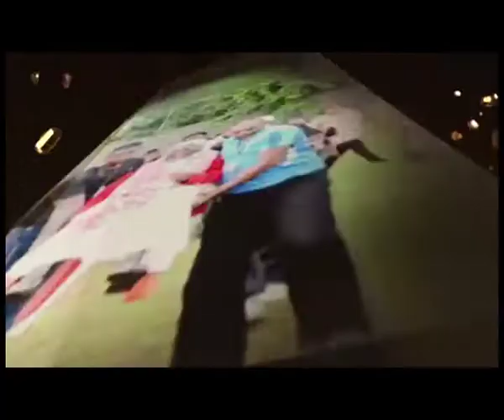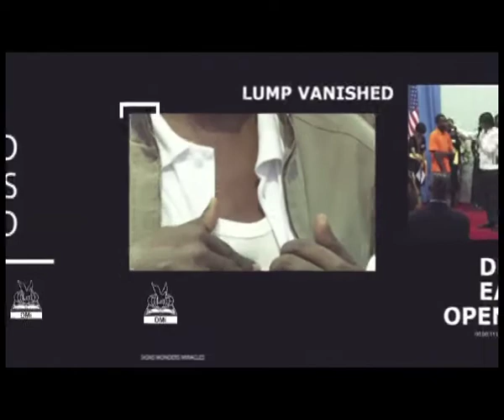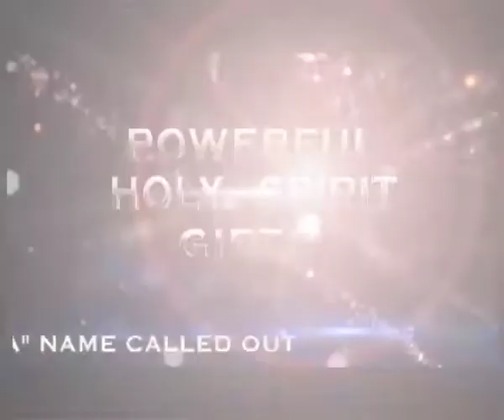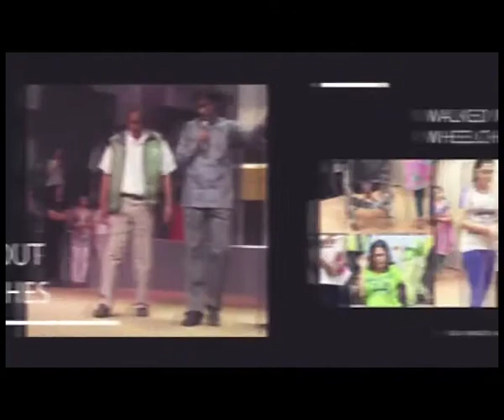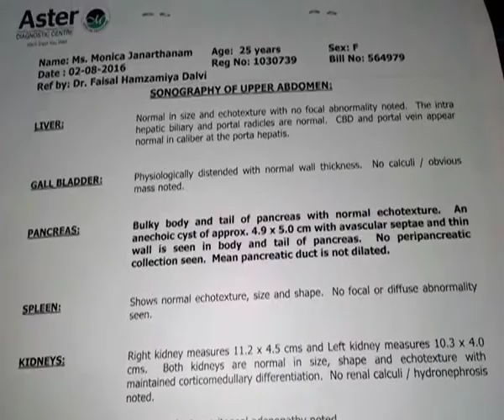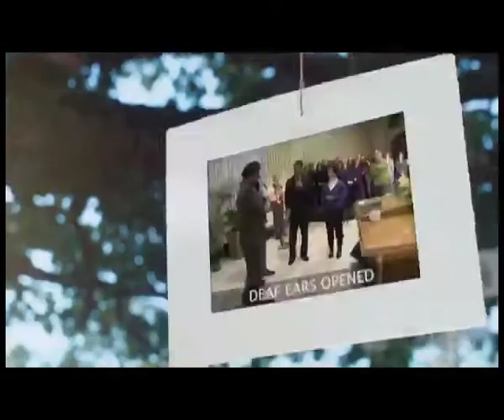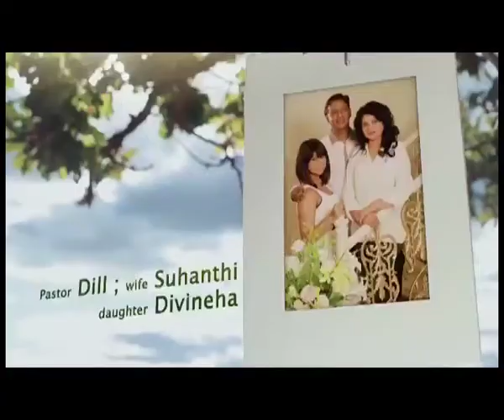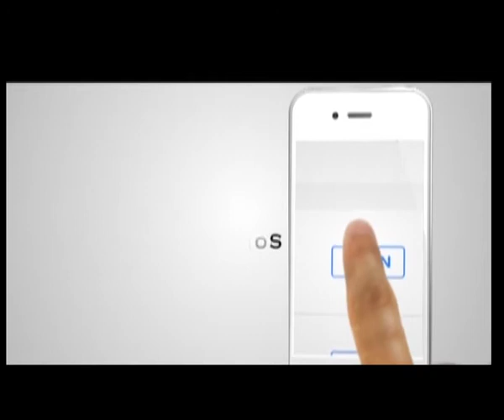Miracle Life New Year Message - MIRACLES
Miracle Moments with Pastor Dill
Kings Revival Church International
Dill Ministries International
E277